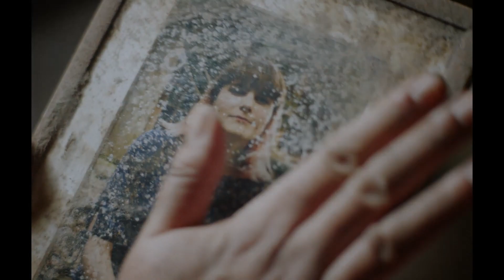Гайя: Месть богов — Русский трейлер #2 (2021)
Финальный русский трейлер фильма «Гайя: Месть богов» | «Gaia» 2021 года

▪︎ Оригинальное название: Gaia
▪︎ Страна: ЮАР
▪︎ Режиссер: Яко Баувер
▪︎ Дистрибьютор: Планета Информ
▪︎ Жанр: ужасы, фэнтези

▪︎ В главных ролях: Моник Рокман, Карел Нель, Алекс ван Дайк, Энтони Осейеми

▪︎ Описание фильма: Во время обхода территории леса его смотритель обнаруживает двух странных людей: отца и сына, ведущих затворнический образ жизни. У них своя религия и весьма специфическое отношение к природе. Пытаясь разгадать причины столь необычного поведения, смотритель сталкивается с тайной, которая способна изменить весь ход развития жизни на планете. В чаще леса пробудилось нечто. Нечто более древнее, чем само человечество.